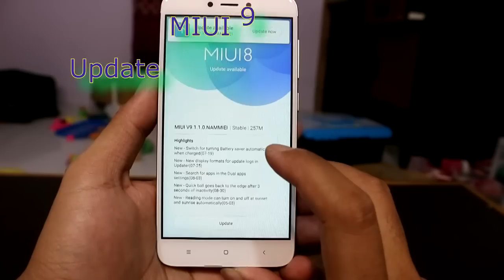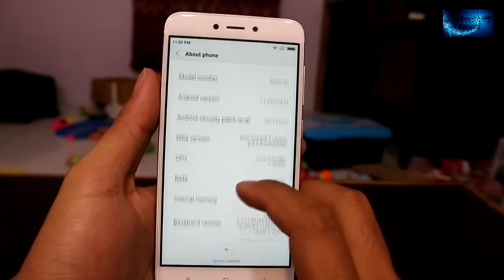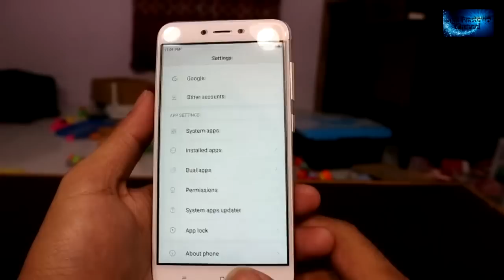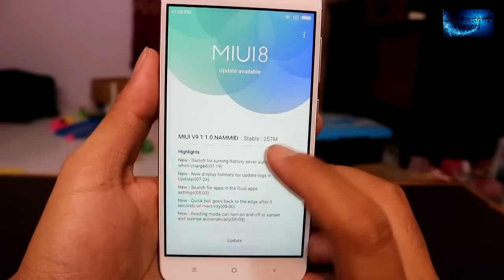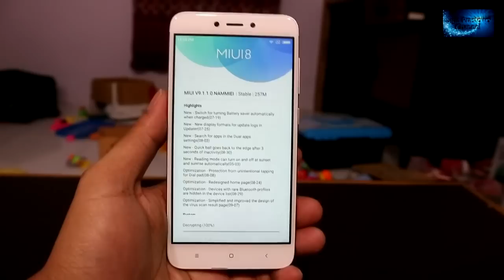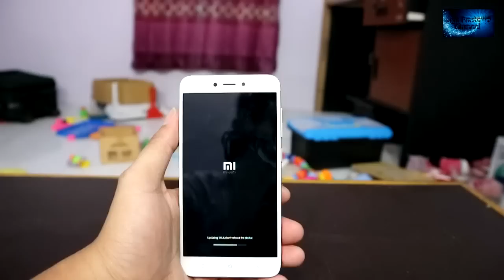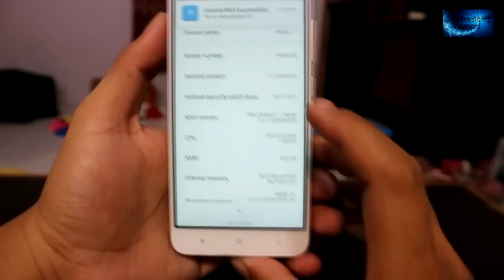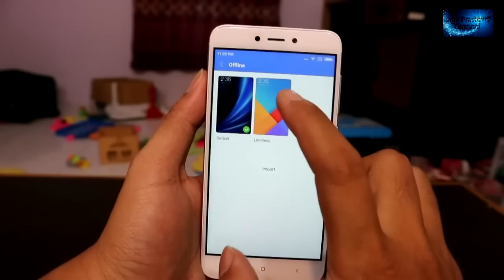Update MIUI 9 Global Stable Redmi 4x Tanpa PC Hemat Kuota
MIUI 9 Global Stable buat Redmi 4x sudah dirilis secara resmi. Buat pengguna Redmi 4x ROM Global Stable MIUI 8 atau MIUI 8.5 bisa langsung cek di Pembaharuan/ Updater.

Yang mau update ke MIUI 9 Global Stable langsung saja tap update, ukuran file cukup kecil 250MB, daripada anda harus download full ROM MIUI 9 Global Stable yang ukurannya di atas 1GB.

Gak usah unlock bootloader gak usah root, 4G aman, yang takut bootloop mundur aja.